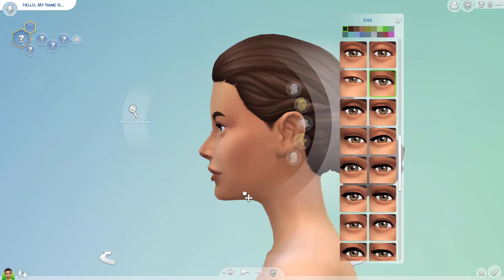Sims 4 Speed CAS | Sims 4 Packs Only (no CC)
This is one of the many families I've created in CAS. This family is now FREE to download via the gallery. Just look for my name "Sugartooth" and search for the Palido family under my catalogue.